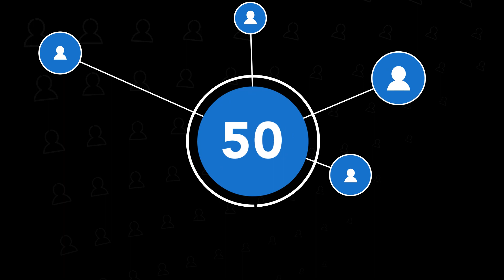Your CRM Specialist | Cloud Analogy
Welcome to Cloud Analogy's YouTube Channel. Here we introduce you to the world of cloud computing!

In this video, you will get an overview of Cloud Analogy, why you should choose us and how we can benefit your business.

Through easy-to-understand language and relatable examples, we break down the complex world of cloud computing and make it accessible to everyone. Whether you're a business owner, IT professional, or simply someone who wants to learn more about this exciting technology, our intro video is the perfect place to start.

With Cloud Analogy as your guide, the cloud has never been easier to understand!